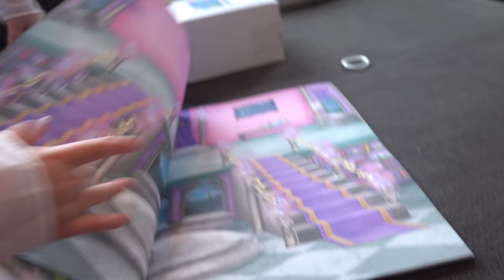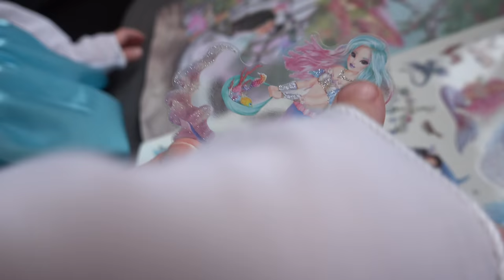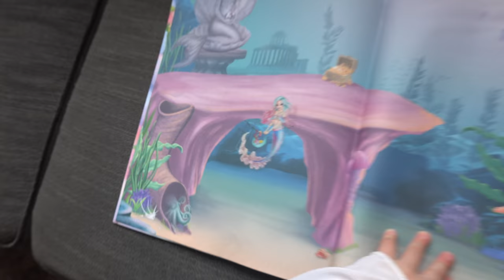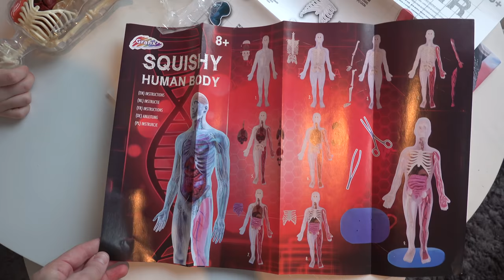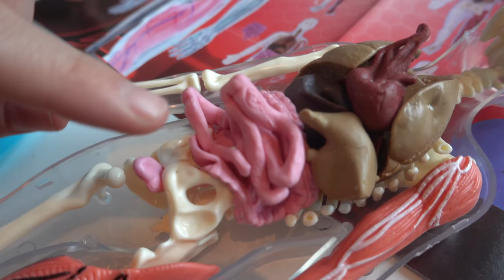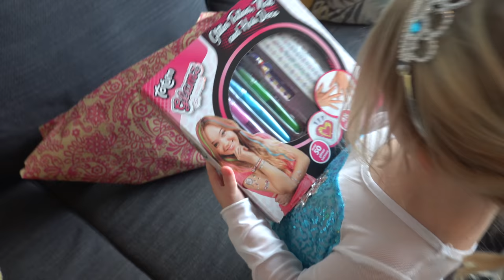DE HELE DAG KERSTCADEAUS UiTPAKKEN 🎁 (2de kerstdag 2019) | Bellinga Vlog #1596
Rolderdiep 18
8032 TM Zwolle
The Netherlands

4 juni 2016 heeft ons kanaal een naamsverandering gehad van " SlankEnFitTV"  naar " DE BELLINGA'S"